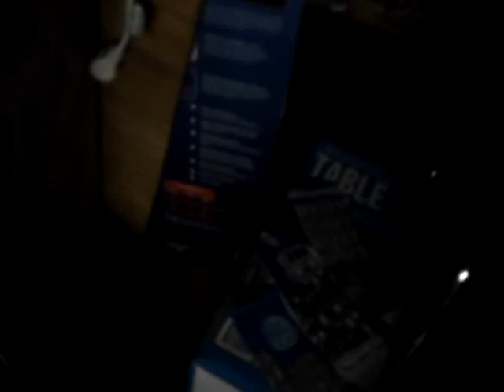them damn kids tour vlog day 13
second day of recording in southern missouri.